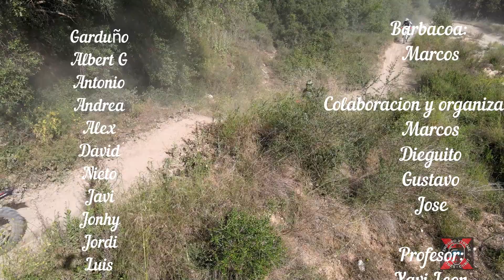Curso Xavi Leon - Mayo - Parte 1 - 2K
Curso de iniciacion al Enduro Extremo.
Impartido por Xavi Leon, con un gran palmares, dentro de los 10 primeros del mundo.
Video grabado en un 80% con Dron
Circuito privado
Mayo 2021
Parte 1